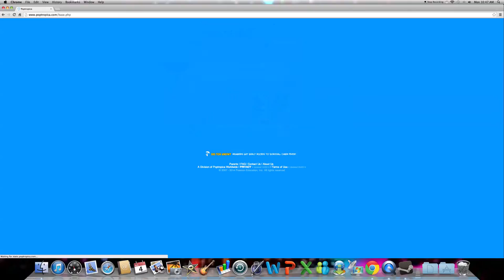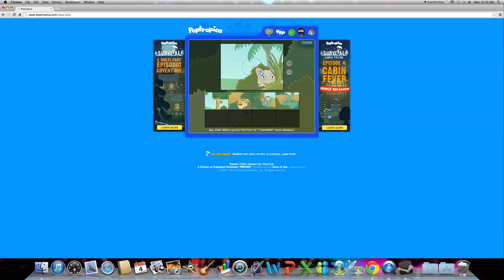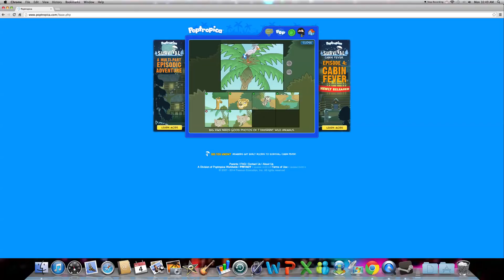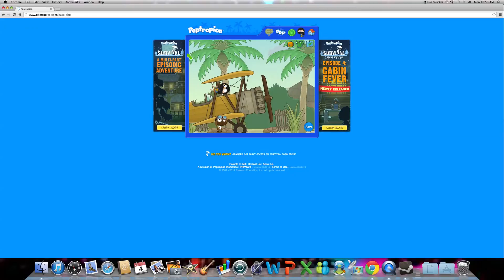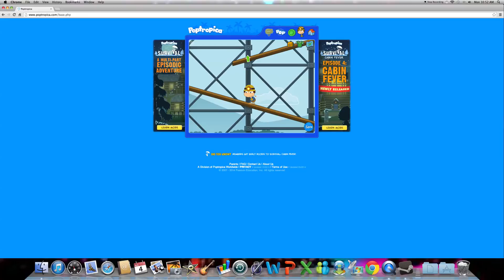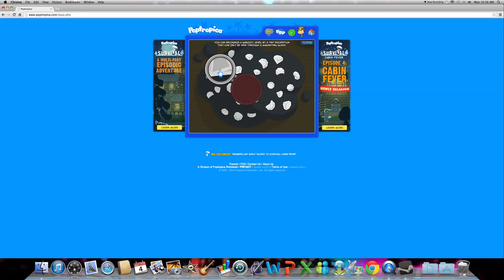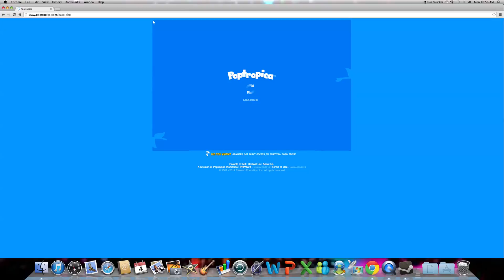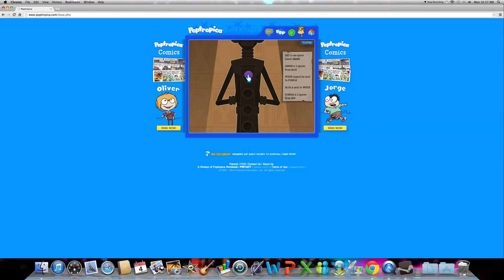POPTROPICA #9 NABOOTI PT.3